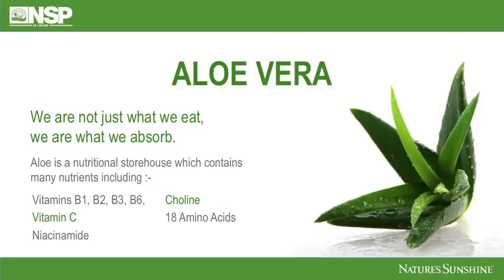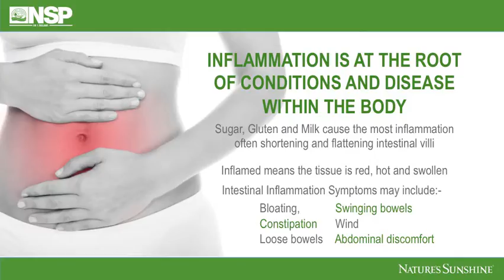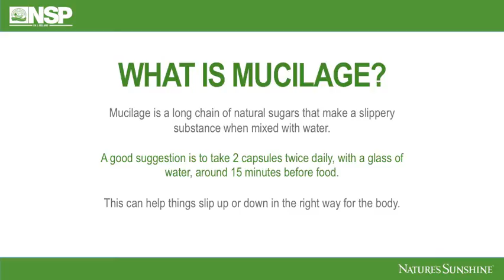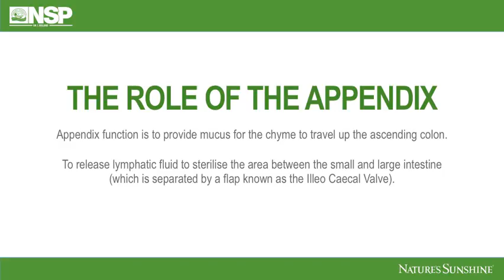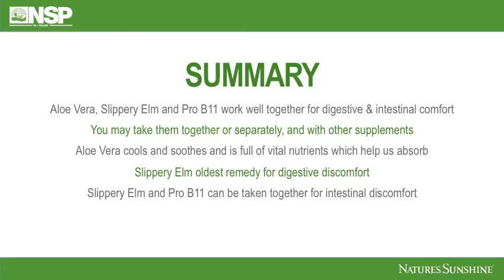Aloe Vera Juice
Join Claire Muller as she explains how Aloe Vera Juice and Slippery Elm can be used to support the Intestinal and Digestive Systems.

Made from 100% pure aloe vera this product is a nutritional powerhouse. Aloe vera contains 200 biological compounds, including vitamins B1, B2, B6, C, niacinamide, choline and 18 amino acids.